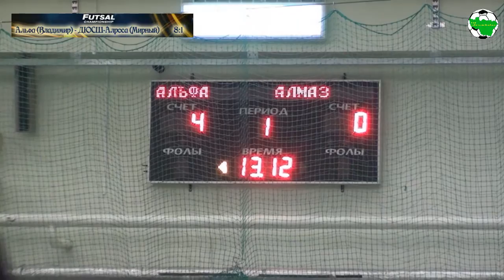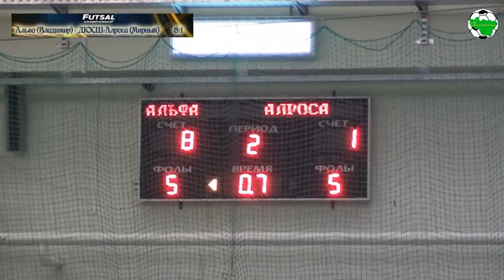Футзал. Кубок России. Альфа (Владимир) - Кимберлит-АЛРОСА (Мирный)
С 8 по 12 октября 2014 года в спортивном зале ФОКа пройдут матчи розыгрыша Кубка России по футзалу, в котором примут участие 7 коллективов:

Группа «А»: 1. «Альфа» (г. Владимир), 2. «Монострой» (г. Владимир), 3. «Алмаз» (г. Мирный), 4. «Динамо» (г. Москва)
Группа «Б»: 1. «Мебельный Парад» (г. Радужный), 2. «Эридан» (г. Владимира), 3. «Торпедо-МАМИ» (г. Москва)

С 8 по 10 октября пройдут игры групповой стадии, в субботу полуфиналы, финал намечен на воскресенье.